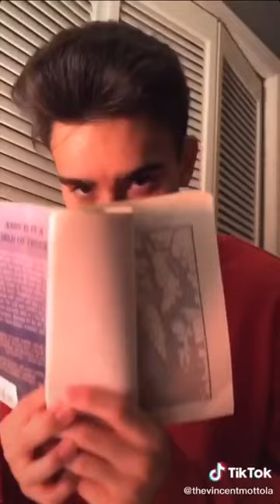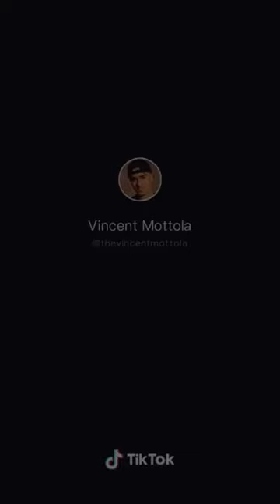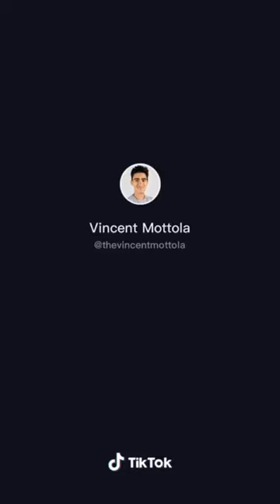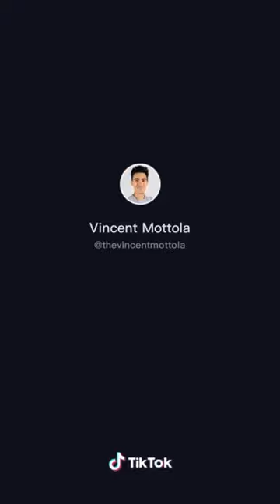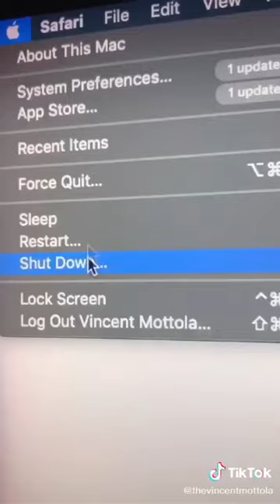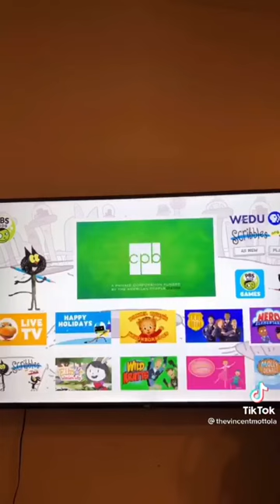VINCENT 2: DORIS STRIKES AGAIN